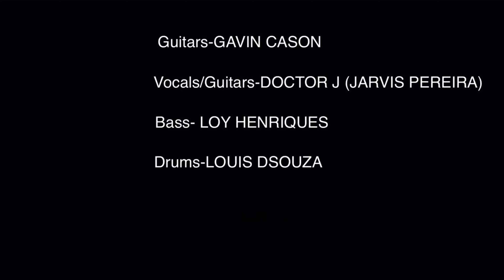Be Yourself - Cover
Collaborated with some fantastic musicians to render this Audioslave classic! Amidst this lockdown and always, strive to Be Yourself!!

Credits-
Lead Guitars, Backing Vocals - Gavin Cason
Bass Guitars - Loy Henriques
Drums - Louis Dsouza
Vocals, Rhythm Guitars - Doctor J (Jarvis Pereira)
Audio Mix - Gavin Cason
Video Edit  - David Cason